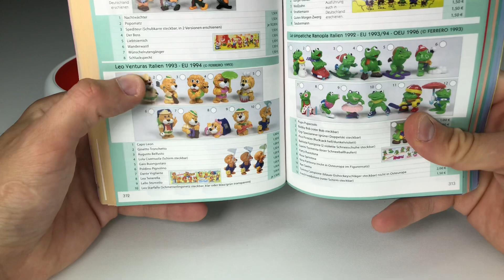Киндер Сюрприз ЛЬВЯТА Полная Коллекция 1993 Kinder Surprise LEOVENTURAS Full Collection Komplettsatz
Киндер Сюрприз ЛЬВЯТА Полная Коллекция 1993 Kinder Surprise LEOVENTURAS Full Collection Leo Venturas  Komplettsatz